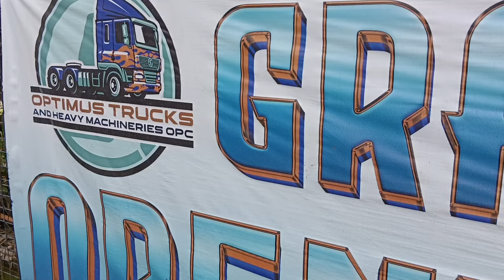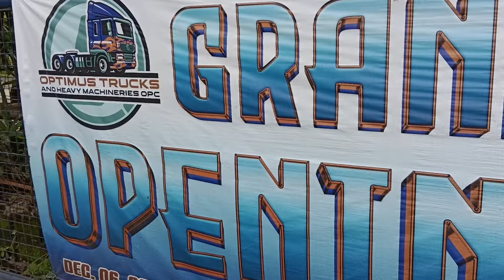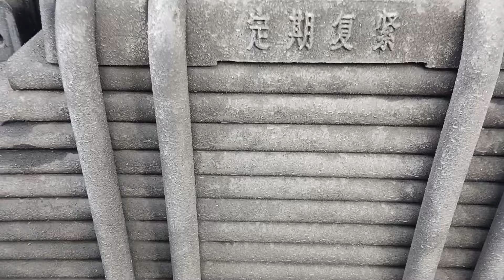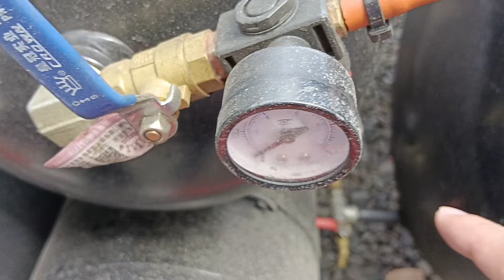THE NEW SHACMAN H3000S 6X4 DUMP TRUCK U-TYPE, OPTIMUS BLUE!!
Shacman H3000S 6x4 dump truck , u-type dump box, Optimus blue, 380HP, EURO2
WEICHAI POWERED
Available nationwide!!

We accommodate financing!!